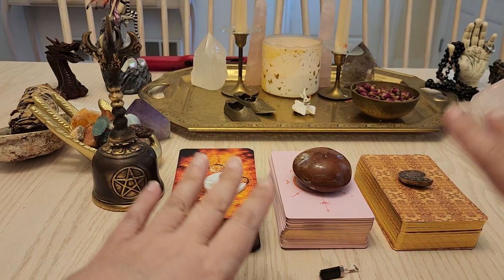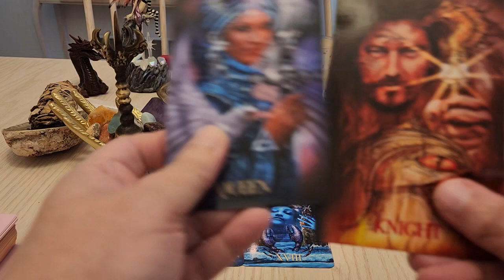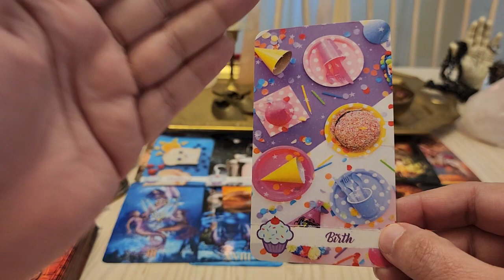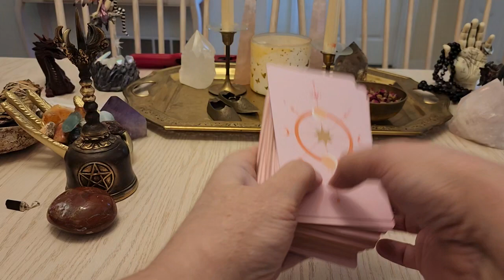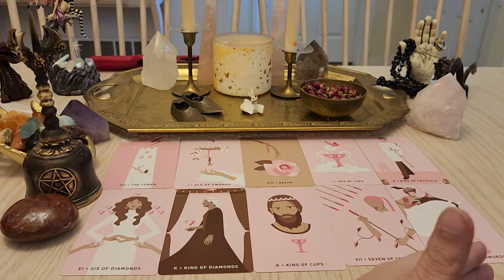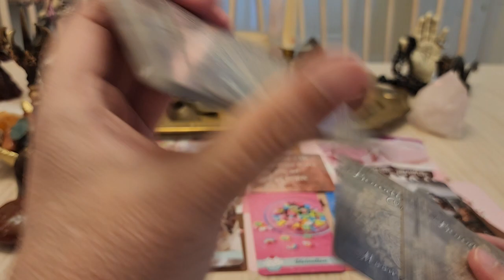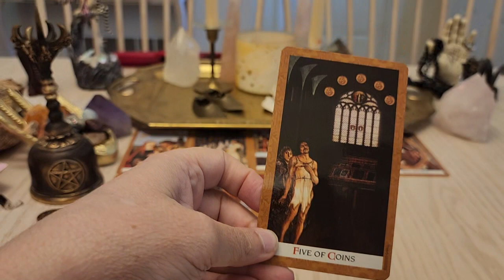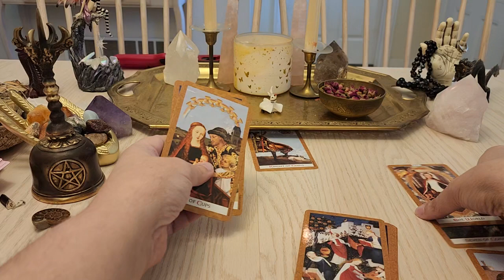❤️🥰 Singles, New Love Coming: Love Reading Pick a Card 🥰❤️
Timestamps
Pile 1  4:31  Pile 2  36:36  Pile 3  1:03:51

Golden Tarot

Oracle's Used
Beneath the Rose's Oracle
Eye Candy Oracle
Lavender Dreams Oracle

i am an intuitive Tarot Reader.  My Sun Sign is Virgo.  I Graduated with a degree in Liberal Arts My Major was The Oboe.

Tomorrow is not set in stone, we have the freedom of choice.  Seek Professional guidance for legal, financial, medical, or business advice. I do energy readings, that are guided by my spirit guides.  All readings are general collective energy readings, and are meant to provide you with guiding messages to help you along your journey! Only take the messages if they resonate.  You can pick more than one pile and take all messages that resonate.  The future is not set in stone and can be changed depending on actions taken